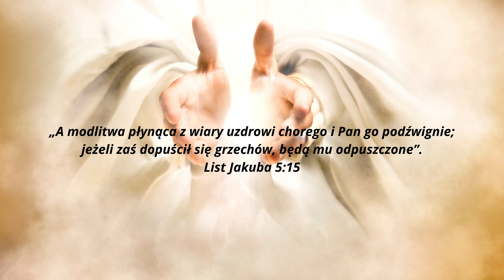POTĘŻNA MODLITWA DO ŚW. SZARBELA 🙏 O UZDROWIENIE CIAŁA I DUSZY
Modlitwa o uzdrowienie do Świętego Charbela to pełna pokory i wiary prośba o zdrowie dla duszy i ciała. Poprzez skupienie się na mocy jego wstawiennictwa, odnajdujemy ulgę w cierpieniu, odzyskujemy siłę i napawamy się poczuciem spokoju.